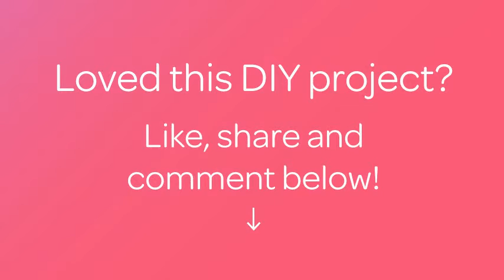Make a PVC Sheet Sword Prop - DIY Crafts - Guidecentral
About this DIY project:
- Title: Make a PVC Sheet Sword Prop

Supplies:
- PVC sheeting
- Expanding/Insulation foam
- Craft foam
- Hot glue
- Utility knife
- Serrated blade
- Worbla
- Spray paint
- ADULT supervision!!